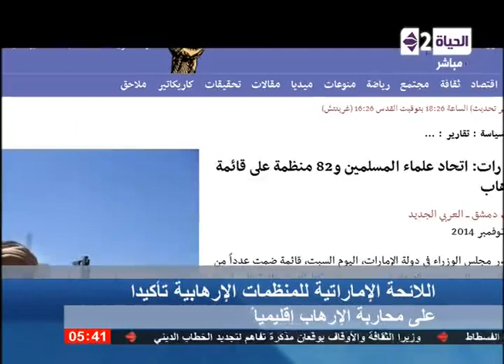الحياة الآن - اللائحة الإماراتية للمنظمات الإرهابية تأكيدآ على محاربة الإرهاب إقليميىآ